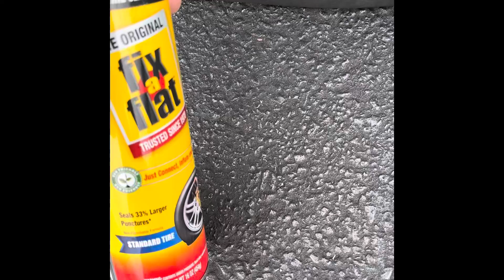Down Bad Busted and Disgusted Thanksgiving Day Flat Tire Why Me 😫